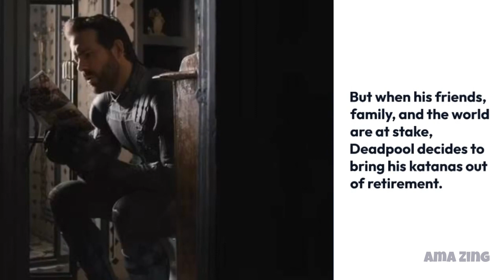X Men First Class Director Says Deadpool 3 Will Bring The MCU 'Back To Life' || Ama Zing